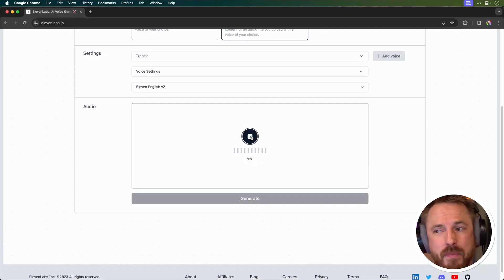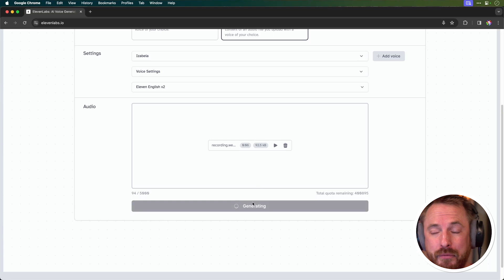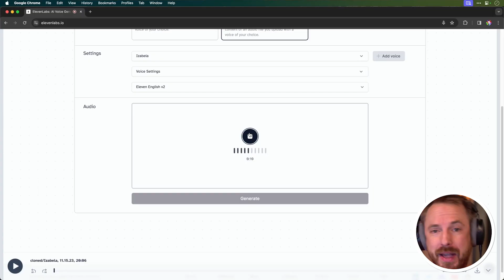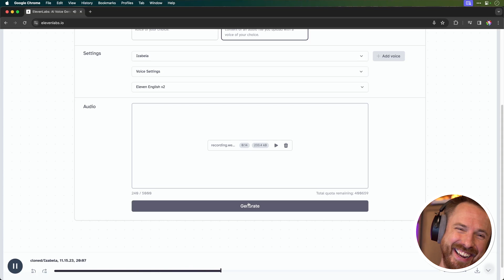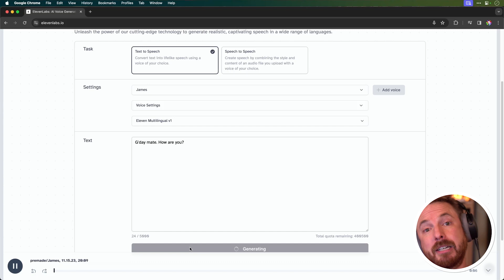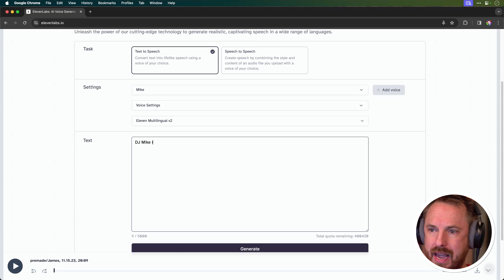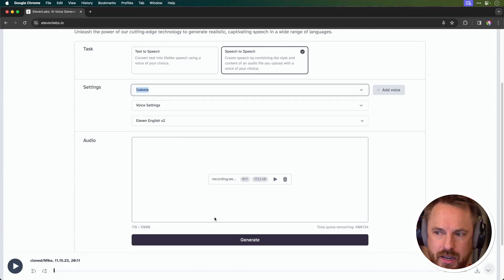Speech to Speech is HERE and it’s EPIC! Latest AI Feature from ElevenLabs Blows My Mind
I test out ElevenLabs' insane new speech-to-speech feature that lets you clone voices and make them say anything you want. Just speak into your mic and the AI will repeat it back in your voice or any of ElevenLabs' voices. I try accents, emotions, my own voice clon, and more. This is the future of text-to-speech and voice cloning!

AUDACITY DESCRIPTION:
◀ 🎤 Audacity Presets! 🎧 The audio presets I use.
◀ 🎚️ Learn how to master audio production using Audacity Audition.

mrc.fm/audacityforbeginners

PREMIERE PRO DESCRIPTION:
◀ 🎤 Premiere Pro Presets! 🎧 The audio presets I use for my videos.
◀ 🎚️ Learn how to master video and audio production using Premiere Pro.

ADOBE AUDITION DESCRIPTION:
◀ 🎤 Audition Presets!  🎧 The audio presets I use.
◀ 🎚️ Learn how to master audio production using Adobe Audition.

Are you looking for more tutorials on how to use Adobe Audition?

STUDIO ONE DESCRIPTION:
◀ 🎤 Audio Presets I use for my Audio Prodcutions 🎧
▶ mrc.fm/learn ◀  🎙️ Want to learn everything about Audio?  🎛️

GENERAL LINKS (IF NO OTHER OPTION IS APPLICABLE)
◀ 🎤 Audio Presets I use for my Audio Productions 🎧
▶ musicradiocreative.com ◀ 🎚️ Looking for Custom Voice-Overs, Jingles, Podcast Intros and more 🎧

(KEEP ONLY THE APPROPRIATE LINKS AND REMOVE THE TITLE)